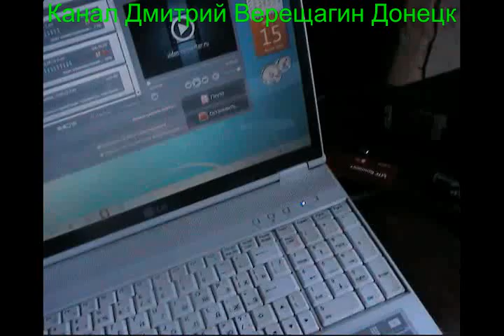15,08,15 4 Ежедневные видео-дневники монофруктоеда Подготовка к праноедению (Бритарианству)